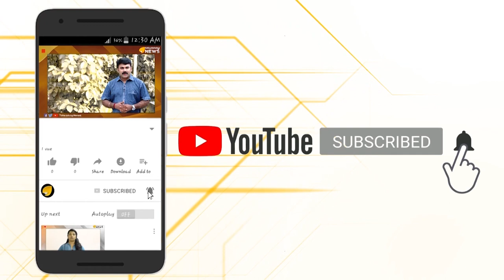സുധാകര കവീ....കോടതിയോട് കളിക്കരുത്...ചീട്ട് കീറും....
വന്ന് വന്ന് കവിമന്ത്രി ജി സുധാകരന് കോടതിയെപ്പോലും ബഹുമാനമില്ലാതായോ? സ്വന്തം വകുപ്പിലെ കെടുകാര്യസ്ഥത മൂലം ഒരു യുവാവ് മരണപ്പെട്ടിട്ടും മന്ത്രിപുംഗവൻ അഹങ്കാരത്തിന്റെ അപ്പോസ്തലനാണെന്നു കാണിച്ചു തരുന്നു...